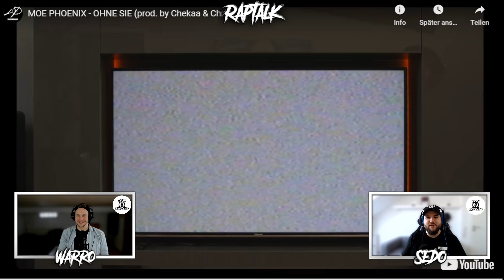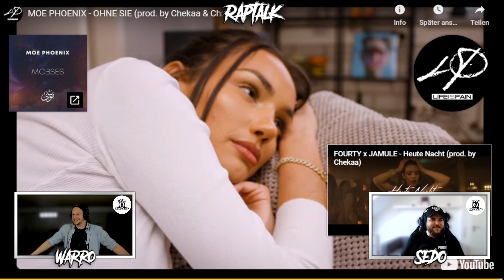Gänsehaut! MOE PHOENIX - OHNE SIE | Raptalk mit Warro und Sedo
Heute reagieren wir auf das neue Musikvideo von Moe Phoenix - Ohne Sie

Wenn euch unsere Reaction gefallen hat lasst gerne ein kostenloses Abo da!
Und sagt uns eure Meinung zum Song in den Kommentaren!!

Wenn ihr die neusten Songs hören wollt checkt die Playlist auf Spotify aus:

Jeden Tag ein neues Video!!